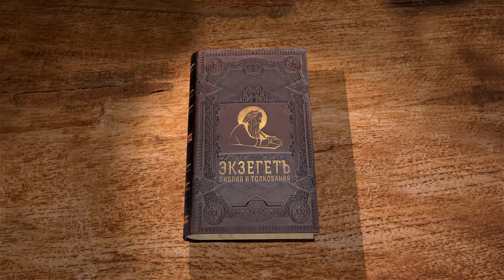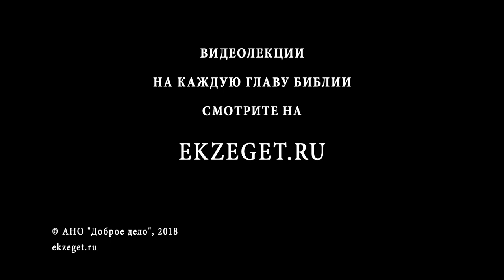3-е Послание Иоанна. Сергей Худиев. Новый Завет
Короткое 3-е послание апостола Иоанна Богослова исполнено любви и заботы о верных чадах Христовых.
Читает и комментирует Сергей Худиев.